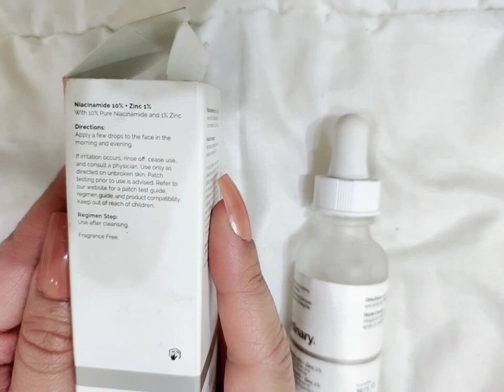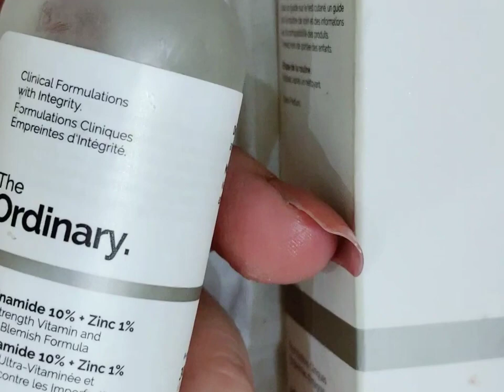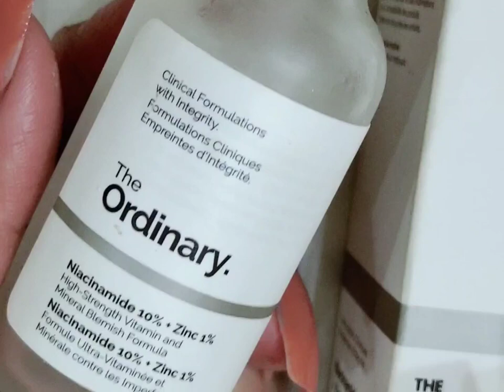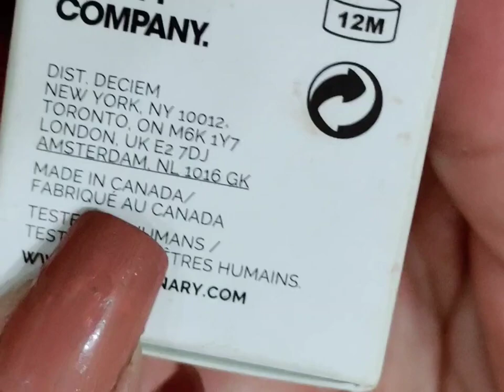Melasma ka ilaj Chehre ki Chaiyoon ka illaj remove pigmentation with one product